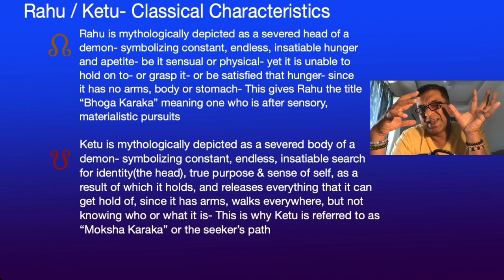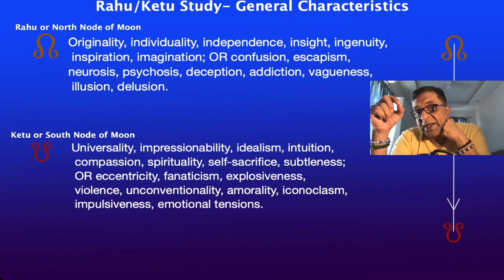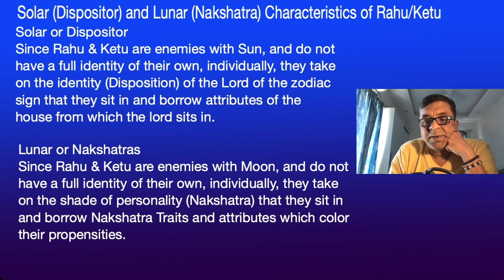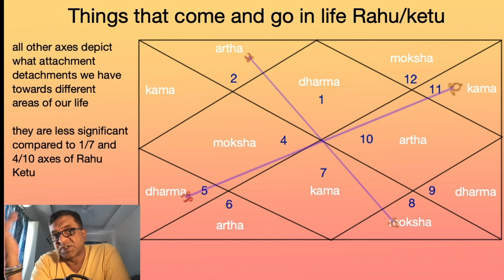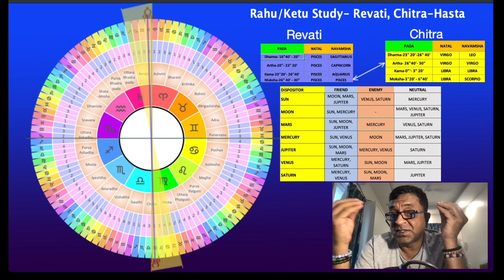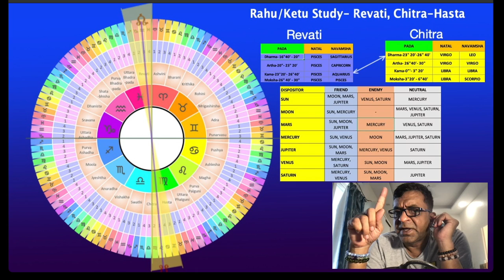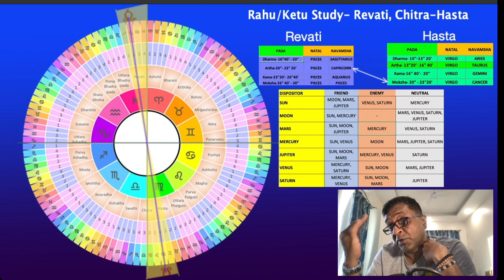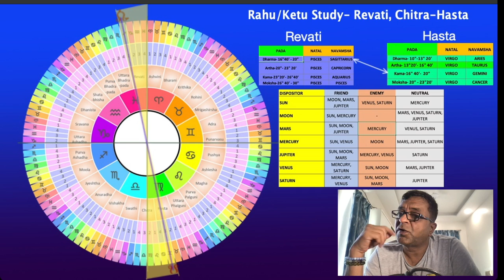Rahu & Ketu Study Part-2: in Pisces, Virgo Part-2 in Vedic Astrology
The systematic study of Rahu and Ketu for every nakshatra can provide profound insights and benefits in various aspects of life. Here are 15 advantages:

Enhanced Understanding of Love Dynamics:

By analyzing Rahu and Ketu in different nakshatras, one can gain insights into unconventional or karmic love patterns, helping individuals understand their unique romantic behaviors and preferences.
Improved Marital Harmony:

Understanding the placement of Rahu and Ketu can reveal potential marital challenges and areas of growth, allowing couples to work on specific aspects for a harmonious relationship.
Career and Work Insights:

Rahu and Ketu's influence can highlight unconventional career paths, hidden talents, and areas where one might achieve unexpected success or face unique challenges.
Identification of Talents:

These nodes often point to hidden or unconventional talents that may not be apparent through other planetary placements, guiding individuals to develop these skills.
Clarification of Life Paths:

Rahu and Ketu's positions can indicate significant life themes and lessons, helping individuals understand their life's purpose and direction more clearly.
Understanding Karmic Imprints:

These nodes are closely associated with past life karmas. Their study can provide insights into unresolved karmic issues that influence the current life.
Revelation of Hidden Personality Aspects:

Rahu and Ketu can uncover deeper layers of one's personality, including hidden fears, desires, and motivations, promoting greater self-awareness.
Improved Human Interactions:

By understanding the influence of these nodes, individuals can navigate complex social interactions and relationships more effectively, leading to better communication and understanding.
Enhanced Problem-Solving Skills:

The unconventional and innovative thinking associated with Rahu can inspire new approaches to problem-solving and decision-making in various life areas.
Spiritual Growth and Development:

Ketu's influence often points to spiritual detachment and growth, guiding individuals towards a deeper understanding of their spiritual journey and practices.
Informed Decision Making in Love and Marriage:

Understanding how Rahu and Ketu influence one’s romantic and marital life can lead to more informed decisions, improving relationship choices and compatibility.
Awareness of Psychological Patterns:

The nodes' positions can shed light on subconscious patterns and behaviors, helping individuals address psychological issues and achieve emotional healing.
Navigating Transformative Life Events:

Rahu and Ketu often signify periods of significant change and transformation. Their study can help individuals prepare for and navigate these periods with greater ease.
Insight into Ancestral Influences:

These nodes can reveal the impact of ancestral karmas and patterns on one's life, providing a deeper understanding of inherited traits and tendencies.
Enhanced Creativity and Innovation:

The energy of Rahu, associated with breaking boundaries and thinking outside the box, can enhance creativity and lead to innovative solutions in personal and professional life.